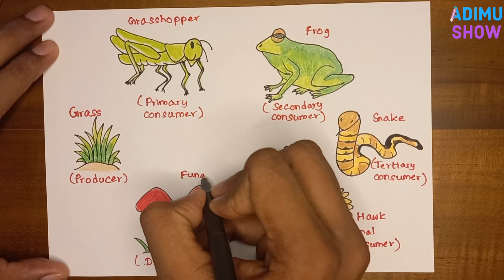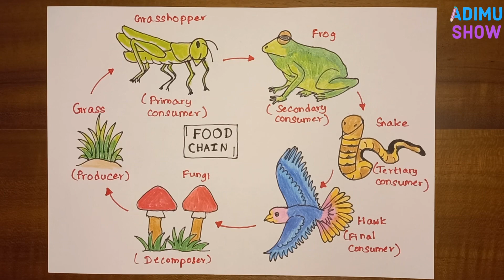How to Draw Food Chain🌤🦗🍃🦜🐸🍄🐍|step by step drawing tutorial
This is an easy and simple drawing of a food chain in the nature. This will teach you how to draw food chain easily .This is a step-by-step drawing tutorial.